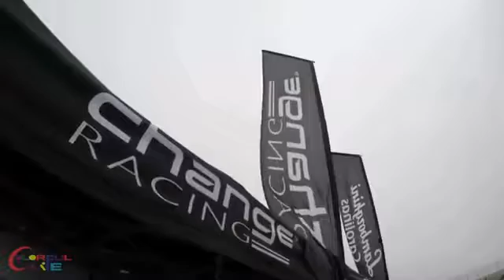PEOPLE ARE AWESOME Amazing People Compilation 89